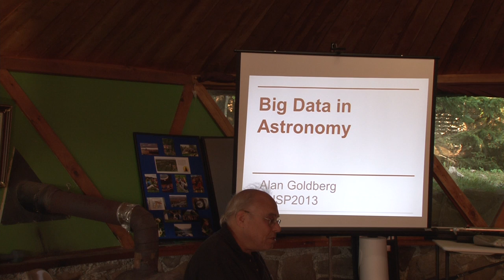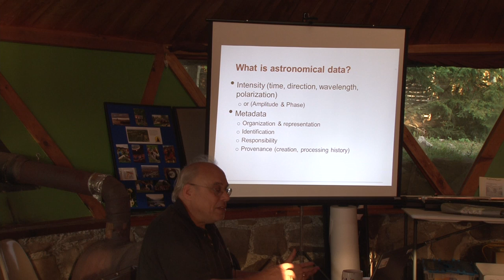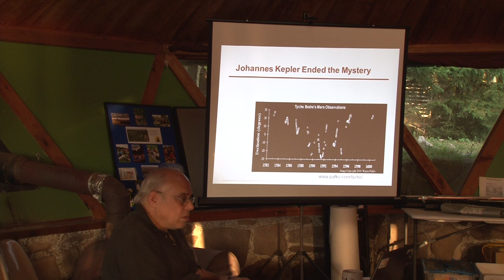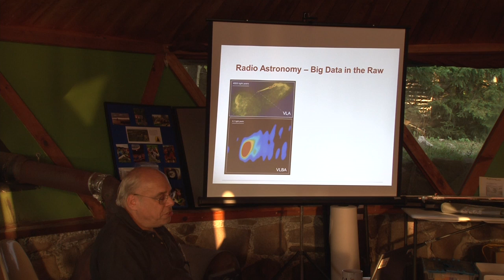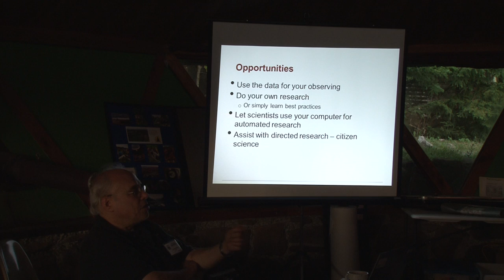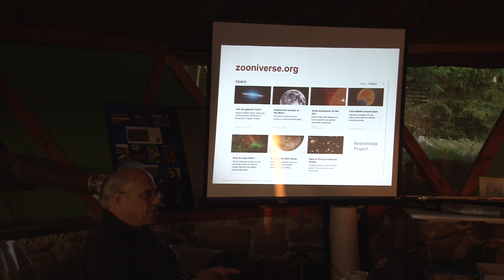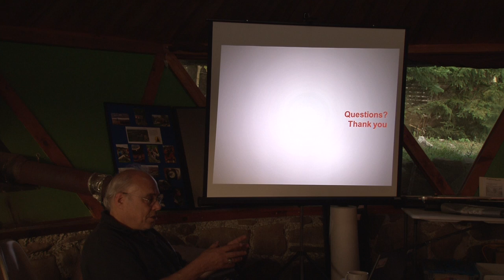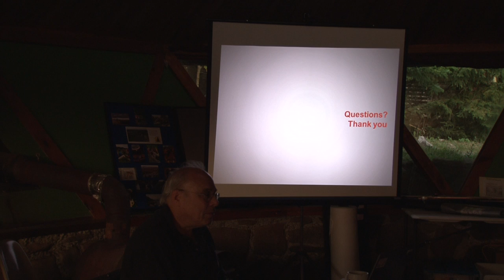Alan Goldberg speaks at AHSP 2013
Alan Goldberg presents "Big Data in Astronomy" at the 2013 Almost Heaven Star Party